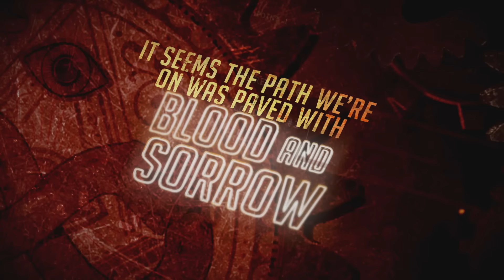Five Finger Death Punch - Living The Dream (Official Lyric Video)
Official lyric video for 'Living The Dream' from the new album 'F8'.